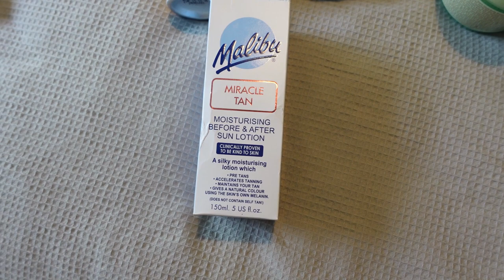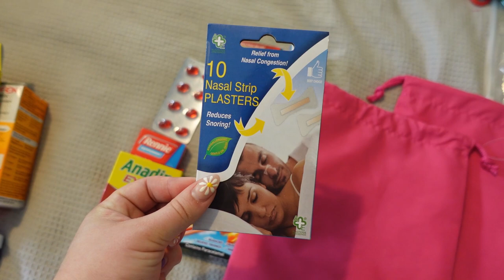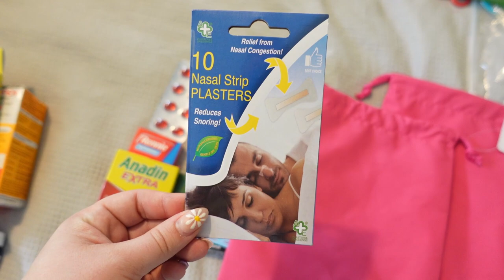PACK WITH ME FOR OUR FAMILY HOLIDAY TO TURKEY! SUMMER HOLIDAY PACKING VLOG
if your new here hello my name's Krissy a mum of two.

Krissy

AD-GIFTED